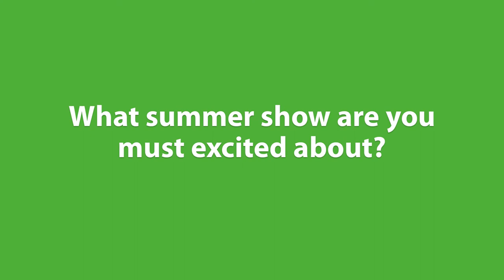Meet Lyric's Thelma Gaylord Academy Students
Lyric Theatre of Oklahoma's Thelma Gaylord Academy students spoke with us about why they love the academy, and what upcoming shows they're excited to see!